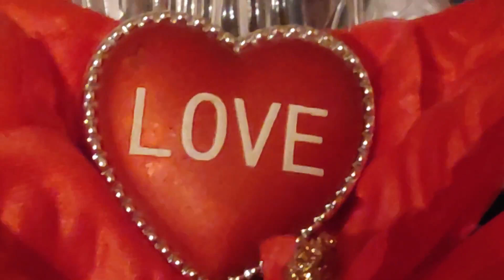March 8, 2022